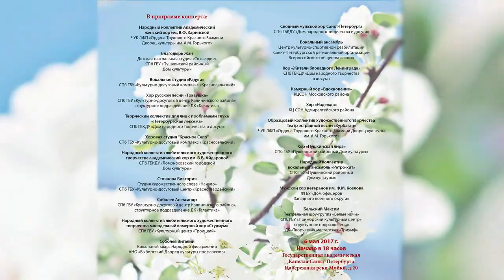«Поклонимся великим тем годам» Капелла 6 мая 2017 год. HD.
Городской концерт вокально-хоровых и театральных
любительских коллективов
культурно-досуговых учреждений Санкт-Петербурга
«Поклонимся великим тем годам»
в рамках Городского фестиваля любительского творчества
патриотического направления
«Мир и память»